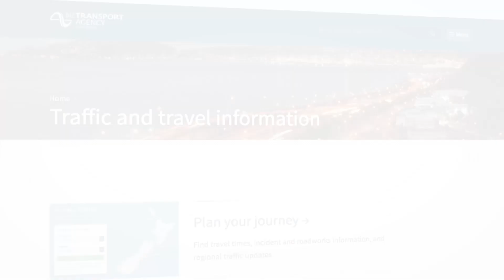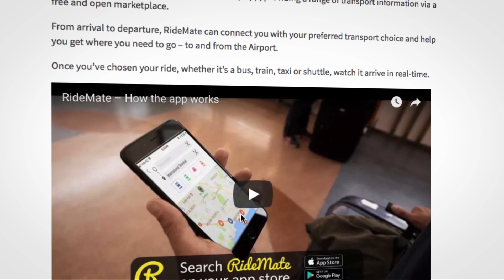NZTA: Building a Digital Transport Agency with Google Technologies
New Zealand Transport Agency's Martin McMullan explains how Apigee and other Google Cloud Platform technologies provide the scalable tools to build a modern, digital transit authority.